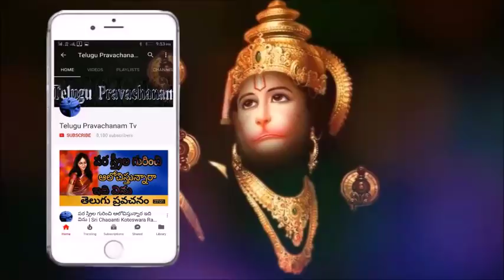మంచివాళ్ళకు దేవుడు ఇచ్చే శక్తి Sri Chaganti Koteswara Rao Pravachanam